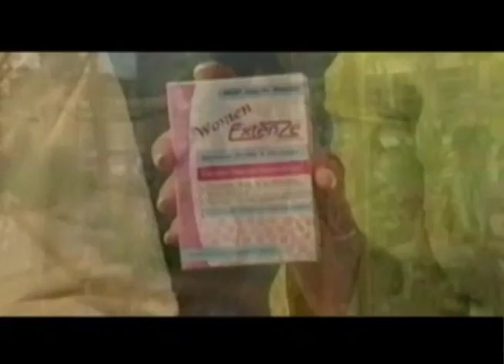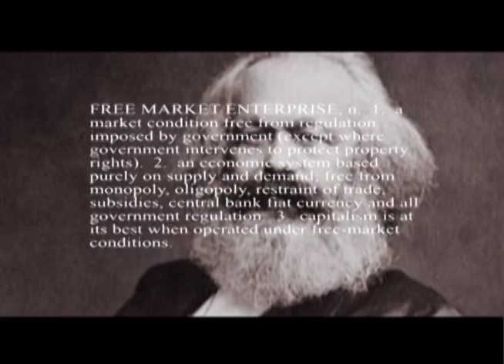Cultural Marxism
After Lenin Marxists failed, a new approach to introducing socialism and communism into American culture was developed.  Find out how the Left has been winning the "culture wars" and how the tide can be turned.

A James Jaeger Film featuring RON PAUL, Congressman/Presidential Candidate; PAT BUCHANAN, Author/Political Analyst; G. EDWARD GRIFFIN, Author/Producer; EDWIN VIEIRA, Author/Constitutional Attorney and TED BAEHR, Founder of MovieGuide and Christian Film & TV Commission.

Get this, and other James Jaeger films, on higher quality DVD Donations and DVD sales are what make these films possible.  If you can't afford a DVD, please at least refer this movie and its URLs to your list of family, friends and associates.